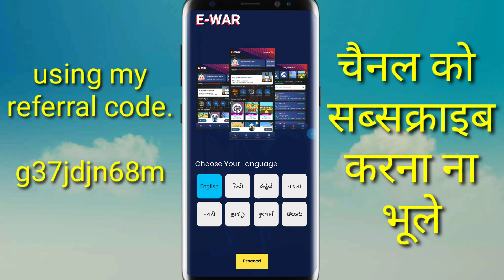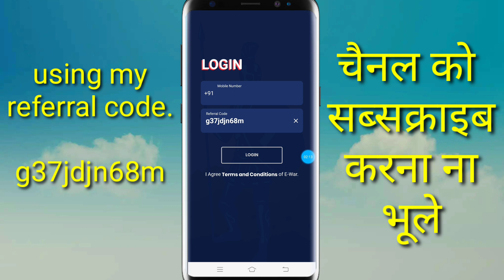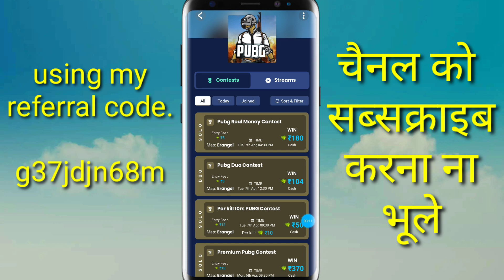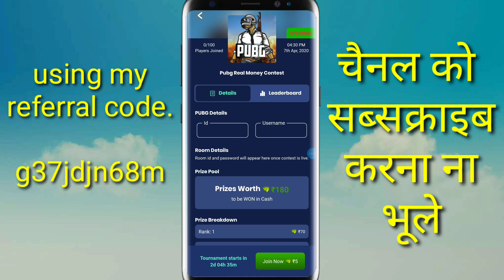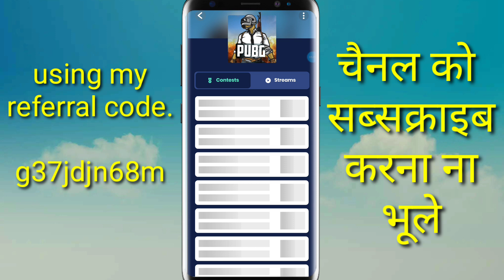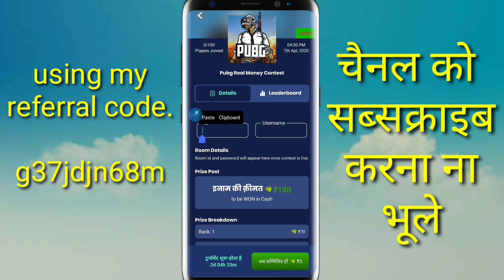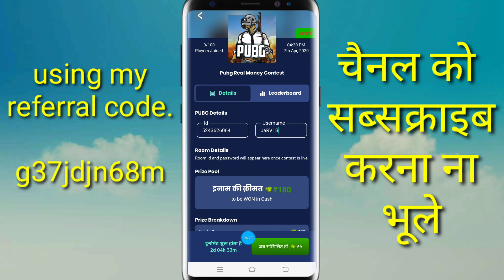pubg game se paise kaise kamaye | pubg game khel kar paise kaise kamaye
g37jdjn68m

दोस्तो हमारे Channel Technical i को Subscribe ज़रूर करे ताकी जब भी हम कोई नया Video डाले तो आपको पता चल सके उसके लिए Subscribe के पास जो घंटी बनी है उस पर Click ज़रूर करें please subscribe now Technical i channel like & share